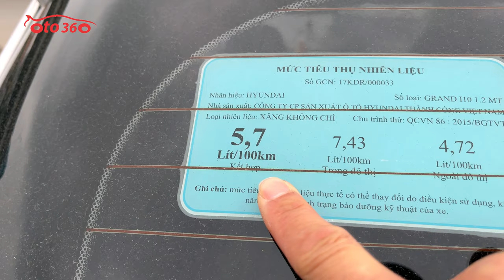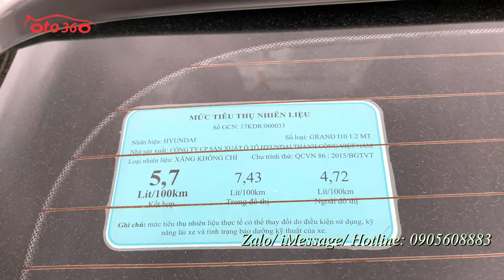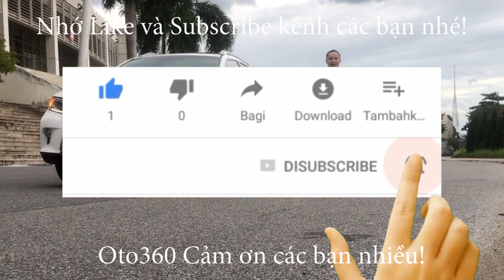Bán xe Huyndai Grand i10 2018 bản đủ màu bạc, tên tư nhân đã lăn bánh hơn 8 vạn km, giá chỉ 275 tr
Bán xe Huyndai Grand i10 1.2 bản Hatchback số sàn sản xuất năm 2018, đăng ký tên tư nhân, chạy rất ít, mới lăn bánh hơn 8 vạn km.
Xe được trang bị động cơ xăng 1.2 L hộp số sàn 5 cấp, xe được trang bị nội thất da 2 màu, vô lăng bọc da tích hợp các phím điều khiển, khóa thông minh. đề nổ Stas/Stop, Màn hình thông minh Android tích hợp camera lùi, cảm biến lùi đầy đủ, gương chiếu hậu gập điện tích hợp xi nhan trên gương...và rất nhiều chức năng khác.